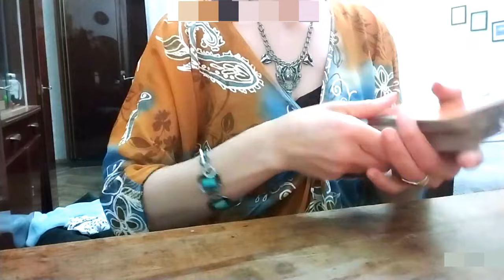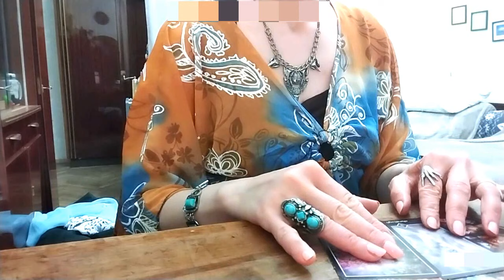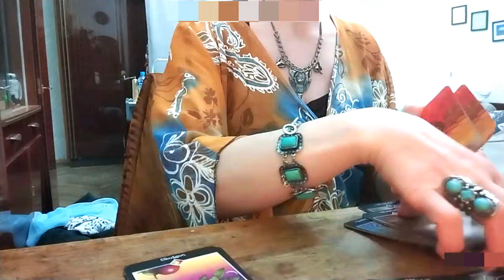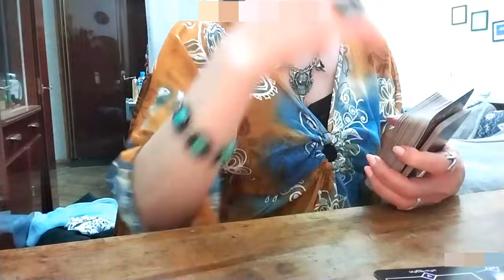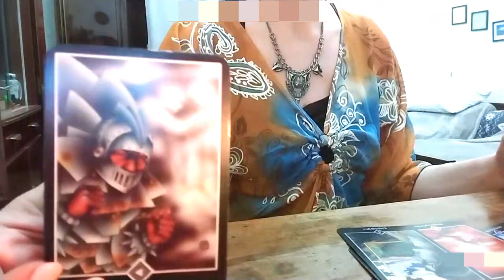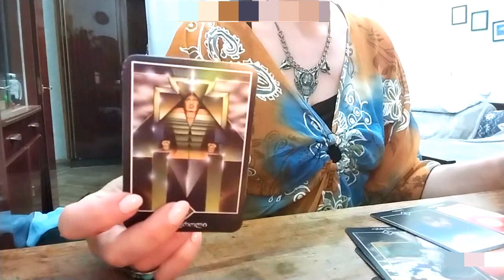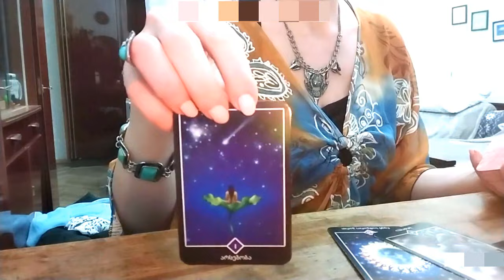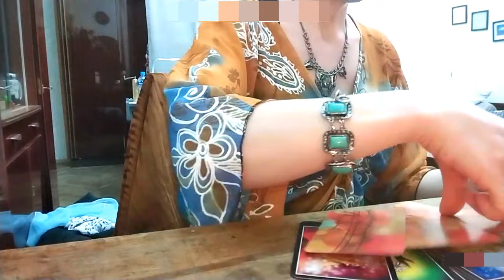რას გეტყოდათ თქვენს გვერდით რომ ყოფილიყო? - ოშო ძენ ტარო✨✨✨🃏🃏🃏✨✨✨